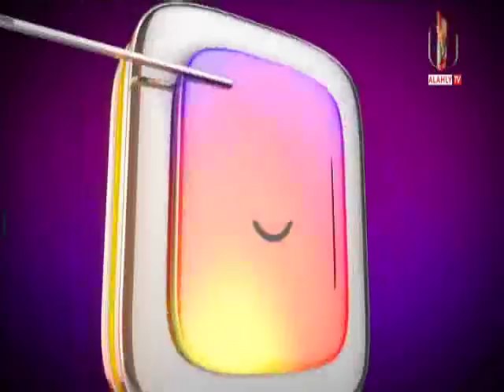محمود باهى : الاهلى دائماٌ يتفوق امام الزمالك فى المواجهات المباشرة ببطولات السوبر